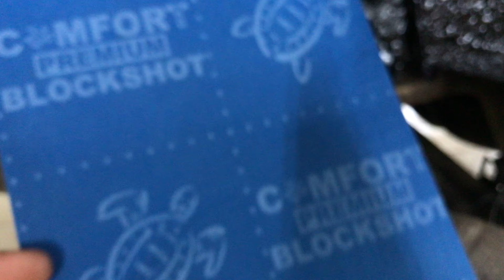KIA Cerato шумка арок и локеров. Как хорошо ехать в машине без излишне напрягающего шума, гула шин.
Установка дополнительной шумоизоляции в арки колёс и на заводские подкрылки является необходимостью, чтобы полноценно наслаждаться автомобилем. Как хорошо ехать в машине без постороннего уличного шума, без гула резины, шума шин. Теперь хозяин этого KIA Cerato знает, каково это. Для обесшумливания с внешней стороны, использовали шви материалы Блокшот и Промкластер.